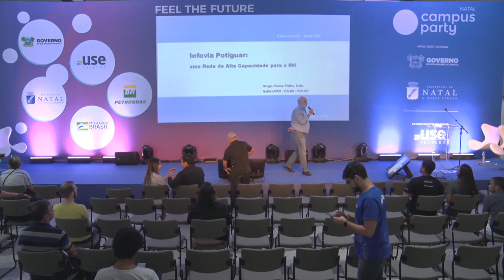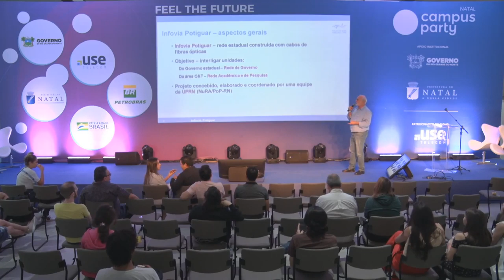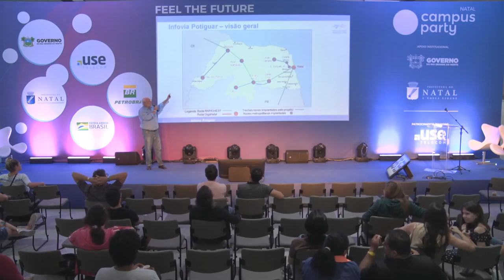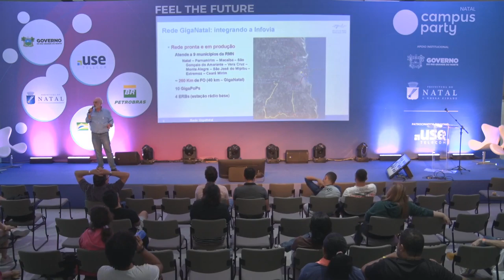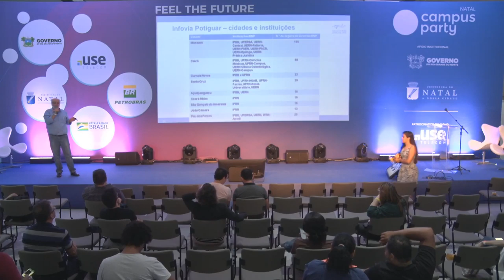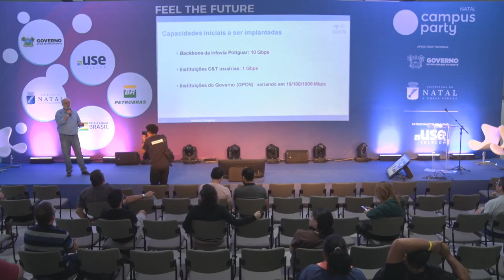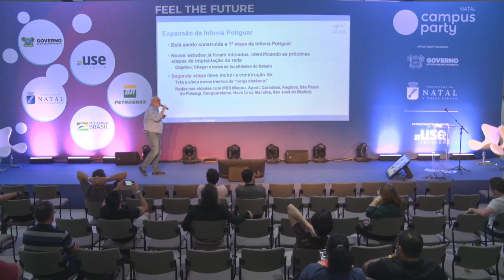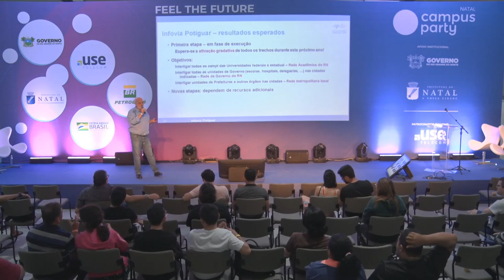CPNatal2 - Infovia Potiguar - uma rede de alta capacidade para o Rio Grande do Norte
Data: 18/08/2019
Horário: 15:15 às 16:00

Título: Infovia Potiguar - uma rede de alta capacidade para o Rio Grande do Norte
A palestra apresenta a implantação de uma rede óptica de alta capacidade no Rio Grande do Norte, voltada à interligação de diversas unidades ligadas ao Governo estadual, a exemplo de escolas públicas, hospitais, delegacias e outros, e também atendendo ao sistema brasileiro de Ciência e Tecnologia, através da interligação de vários campi das universidades públicas federais e estadual à Rede Nacional de Ensino e Pesquisa. Esta rede deve atender inicialmente a nove cidades do Estado, além de Natal, e já está sendo construída com o apoio da RNP e financiamento federal. Estima-se que seus diversos trechos venham a ser ativados gradativamente ao longo dos próximos doze meses.

Palestrante(s):
Sergio Vianna Fialho
Carioca de nascimento, reside em Natal há mais de 40 anos, trabalhando na UFRN durante este período. Formou-se em Engenharia Elétrica pela PUC-RJ em 1975 e titulou-se Doutor em Ciências pela COPPE/UFRJ em 1992. Foi professor dos Departamentos de Engenharia Elétrica e de Engenharia de Computação e Automação da UFRN. Aposentou-se há poucos anos como professor, mas continua trabalhando na UFRN como assessor institucional desde então. Atualmente, ocupa o cargo de Diretor-Geral do Núcleo de Redes Avançadas da UFRN.